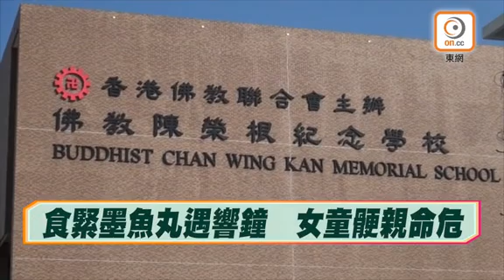墨丸骾喉：小賣部停售熟食 校方啟動危機處理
8歲女生小息時食墨魚丸骾喉危殆，元朗佛教陳榮根紀念學校副校長蘇穎鳳表示，事發時為第一節小息，當時發現有同學疑進食時骾喉，暈倒在有蓋操場，領有急救牌的老師趕至替同學急救，校方亦即時報警並召救護車，同時啟動危機處理程序。學校小賣部事後已停售魚蛋、燒賣及烚蛋等熟食，三文治、飲品及其他零食照常售賣。

問及女生當時身體狀況及是否生病，蘇副校回應指同學身體狀況為個人私隱，不便透露病歷。而校方並非醫護專業，不能判斷其身體有什麼問題。至於事發的詳細經過，校方仍在了解，加上警方仍在調查，故不便評論。

蘇副校指出，學校每節小息完結前5分鐘會打預備鐘，提醒同學小息即將完結，並預留時間上洗手間。當響起上課鐘時，學生會自行集隊，再沿樓梯返回課室。校長及副校長今晚(18日)會再到醫院探望女生。